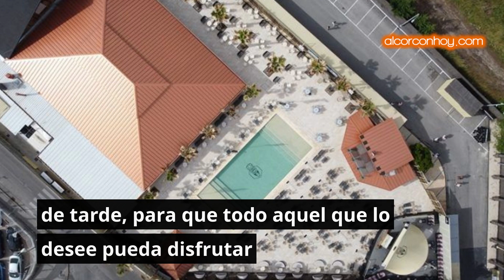Jowke celebra la Feria de Abril en Alcorcón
La discoteca abrirá su terraza y contará con sesión de tarde el próximo 30 de abril. Jowke celebra la Feria de Abril en Alcorcón.

El próximo 30 de abril será un día muy especial en Jowke Club, la discoterraza de Alcorcón. Ese día, el establecimiento celebrará la Feria de Abril, uno de los eventos más especiales y tradicionales del mes en España y que llegará a este local del sur de Madrid.